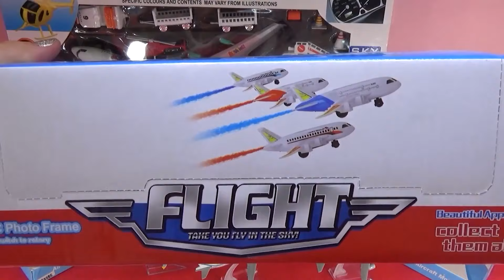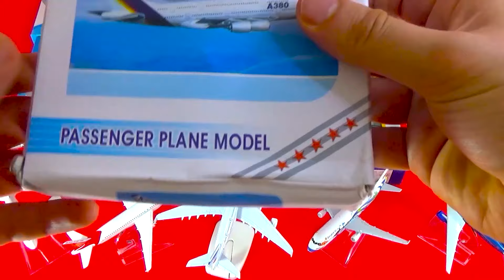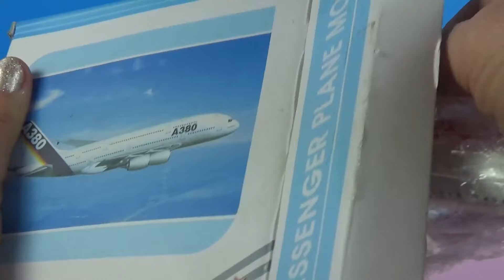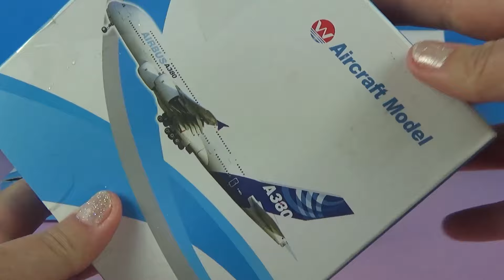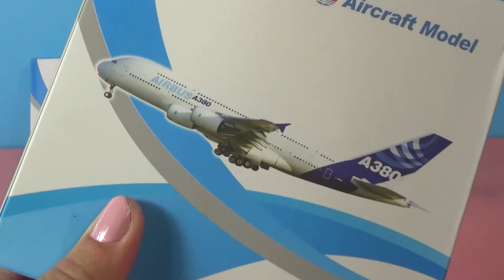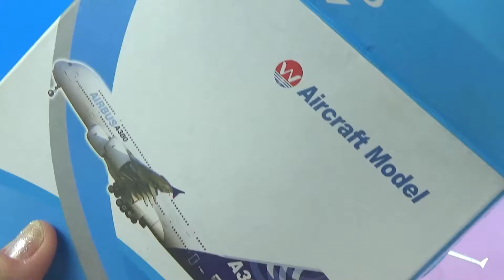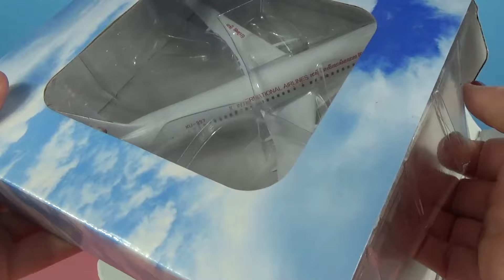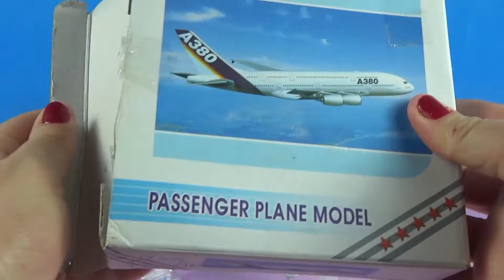Airbus A320 380 350 Boeing B777 757 767 Belug Japan British India Malaysia Indonesia Thai USA models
Transaero Airlines Boeing 747 Plane

Air KUWAIT Airways Boeing B777 Airplane

Tam Airlines Boeing 777 Airplane

Airbus A320 THAI Smile

 Air Ethiopian Airways Boeing 777

UPS Boeing 747 Airplane Model Plane Model

Air Arabia Airarabia Airbus 320

Boeing B737-800 Indonesia Merpati Airlines

Boeing B747 Malaysia Airlines MAS Kargo

Airbus A320-200 Model Air INDIA Airways

FALCON Response 900 Business Airplane Diecast Rare N247FR

Deutsche BA BOEING 737
Postal Airlines EMS Boeing 737